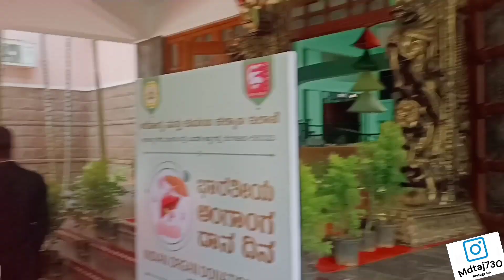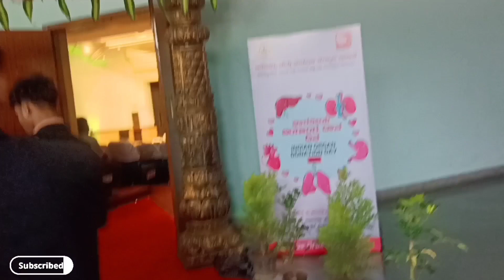Indian Organ Donation Day celebration in Bengaluru (vlog) // बेंगलुरु में भारतीय अंगदान दिवस समारोह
Indian Organ Donation Day celebration in Bengaluru 2023 (vlog) // बेंगलुरु में भारतीय अंगदान दिवस समारोह

elvish vai ko dil se congratulations 🎉 love you brother.